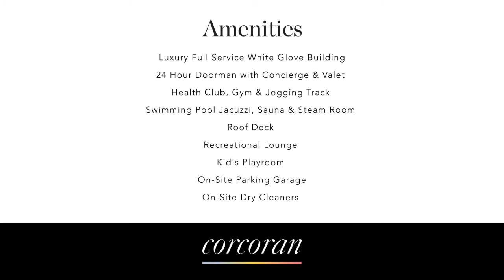630 1st Ave Apt 25P In Murray Hill - Updated Video Tour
Just finished shooting a video tour of this super cool one bedroom with killer East River and Williamsburg views for Katie Theile from The Blumstein Team at The Corcoran Group.
Description:

Welcome Home to your New Happy Light-Filled Home on the 25th Floor with Stunning East River & Long Island City Views!
Spanning nearly 35’ from entrance, this oversized one bedroom is the largest line in the building and offers plenty of room to allow for living, dining, and additional home office space! Facing directly East & North from the living room and king-sized bedroom you will have sweeping views of the East River offering calming, relaxing serenity, and tons of gorgeous all-day light.
The kitchen comes equipped with full-sized appliances, dishwasher, microwave, tons of storage and even a wine fridge!
Closet space is great with a HUGE closet when you first enter and a large closet in the bedroom.
This home comes with two AC PTAC units for heating and cooling in the living room and bedroom.
No pets allowed (they are now only grandfathered into the building).

Building:
Manhattan Place was meticulously remodeled four years ago with four new high speed elevators, a modern, comfortable, white marble lobby and a mesmerizing waterfall to welcome all residents and guests at the end of a long day. Manhattan Place is a luxury full-service white glove building located in Murray Hill with 24 hour doorman, concierge, valet as well as a bike room, on-site parking garage and dry cleaners. The expansive top floor offers roof deck, health club with gym, jogging track, swimming pool, jacuzzi, sauna & steam room as well as recreational lounge & playroom.

Neighborhood:
Gourmet Market in the building, Fairway, Sunday Farmers' market and Trader Joe's, only a few blocks away along with Equinox and AMC Movie Theater. Bars, cafes, restaurants, shops very close along 3rd Avenue. St Vartan Park just next door is known for its playground, basketball and paddle ball courts.
Fast and easy transportation access to all express and local buses, Hampton Jitney and Midtown Tunnel. The East River esplanade just around the corner with the 34th Street Landing Dock 1 block away, operating frequent ferry service to N.J, Astoria, LIC, Williamsburg, Dumbo, Wall Street etc, even boats to Sandy Hook, Martha's Vineyard and Nantucket!